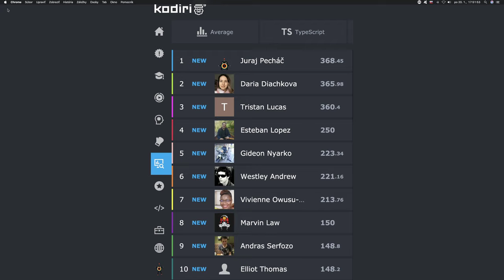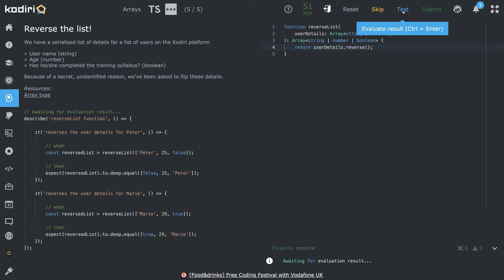1422 🐜 Pole - Prehadzujeme prvky poľa - Kodiri slovensky - TypeScript